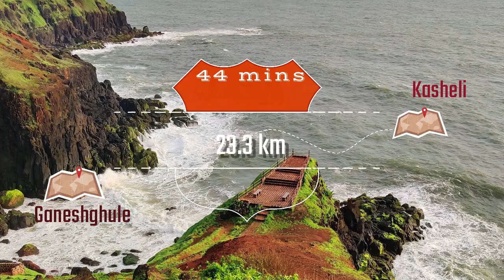Kasheli Beach| Devghali Beach| Bali feel in Maharashtra|The Hidden Gem of Konkan|Best Sunset Point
How to Reach Devghali Beach? Ratnagiri 3 days Itinerary? How to plan a Ratnagiri trip?

Devghali Beach of Kasheli is an unexplored hidden gem of Konkan! It is definitely one of the most exotic beaches of India with a pristine patch of shoreline devoid of crowd and clear blue waters. There is a table point which stands atop a cliff overlooking the beach and the sea, which makes it an amazing sunset point where you can catch sight of the sky changing colors as the sun sets.

Do check out the other videos of this Ratnagiri Travel series